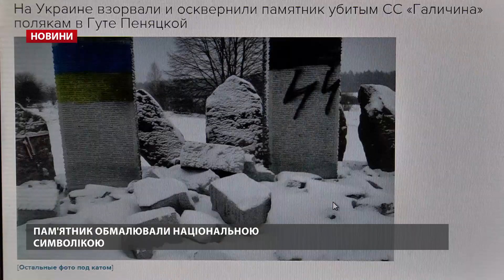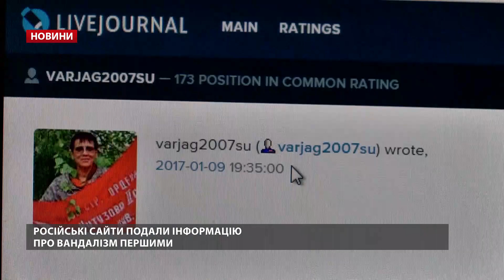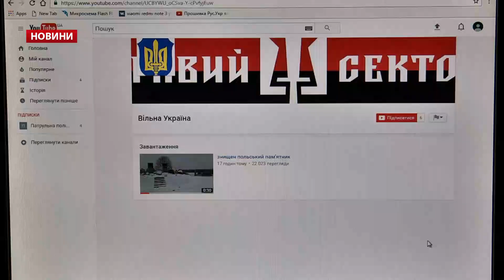Автор написів на зруйнованому пам’ятнику полякам не знав української мови, – поліція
Біля зруйнованого польського пам'ятника у Гуті Пеняцькій на Львівщині працює слідчо-оперативна група. Правоохоронці певні, що наруга над меморіалом – не справа рук місцевих, найімовірніше, тут діяли провокатори, можливо, не українці. Особливо поліцію зацікавив напис «слава». «Людина, яка писала це слово ("слава" - ред.) на пам'ятнику, почала писати, а потім не знала, як написати букву "в". До того ж, тут всі символіки на купу – праві сили так не роблять», – розповів начальник ГУ Нацполіції Львівщини Валерій Середа.

На пам'ятнику балончиком намалювали жовто-блакитний стяг, чорно-червоний прапор і свастику. Лише після того, як фото зруйнованого меморіалу з’явились в інтернеті, про вандалізм дізнались мешканці сусіднього села. Йосип першим приїхав на місце злочину. Ми приїхали, сліди були по снігу, все вже лежало, ще я бачив, як білий бус тут проїжджав», – розповів місцевий мешканець Йосип Вегера.

Та білий бус поїхав, а сліди добряче замело снігом. Свідків також не було. Пам'ятник стоїть за кілька кілометрів від найближчого села в засніженому полі, у таку пору тут рідко побачиш людину. Сільський голова сусідньої Голубицької сільської ради розповіла, що для мешканців навколишніх сіл цей пам'ятник – святиня. «Кожного року до нас приїздила польська делегація, і ми проводили спільну молитву, польські і українські священики», – розповіла сільська голова Любов Крутяк.

Нагадаємо, у 1944 році польське село Гута Пеняцька гітлерівські каральні загони знищили дощенту. Жінок і дітей зібрали разом до кількох будинків і підпалили. Усіх чоловіків зібрали разом до місцевої польської каплиці і розстріляли. Вижила лише одна людина з майже 800. Про трагічну сторінку історії села заговорили польські й українські експерти у 2009-му. Тоді і встановили цей меморіал. І саме напередодні чергового вшанування пам'яті трагічно загиблих поляків і трапився акт вандалізму.

Нагадаємо, сьогодні вранці, 10 січня, у Бродівський відділ поліції надійшла інформація про те, що в селі Гута Пеняцька пошкоджено пам’ятний знак загиблим внаслідок трагічних подій 1944 року полякам. Підозри викликає те, що інформація про вандалізм з’явилася першою на російських інформаційних сайтах ще 9 січня – до того, як про це дізналися в селі. «Це чергова провокація для того, аби загострити українсько-польські відносини, простежуються дії третьої сторони, бо відразу ця інформація з'явилась на російських інтернет-ресурах, а вже потім почали тиражувати українські ресурси», – розповів секретар Державної комісії збереження пам'яті Святослав Шеремета.

Російські ЗМІ у руйнуванні звинувачують «Правий сектор». Вандали не полінувались створити нову сторінку з логотипом організації і завантажити туди відео, створювали її точно не знавці української мови, – розповів керівник НВР «Правий сектор» на Львівщині Тарас Хамер. «Це є провокація! Чітко спланована проти нашої організації, ці сили хочуть нас розсварити з поляками – нашими сусідами. Ці дії ми вважаємо безглуздими. Ми не маємо до них жодного стосунку», – зазначив Тарас Хамер.

Польський консул певний, хтось хоче погіршити українсько-польські стосунки, але це навряд чи вдасться. «Хтось хотів, щоб це вплинуло, але присутність тут представників української влади, наших друзів, доказує, що це не буде впливати на наші взаємини», – вважає консул Польщі у Львові Мар'ян Орліковський. Додамо, що посол Польщі в Україні уже скерував дипломатичну ноту до МЗС України через зруйнований пам’ятник у Гуті Пеняцькій, а поліція відкрила кримінальне провадження за ч.3 ст.161 (порушення рівноправності громадян залежно від їх расової, національної належності або релігійних переконань) ККУ.